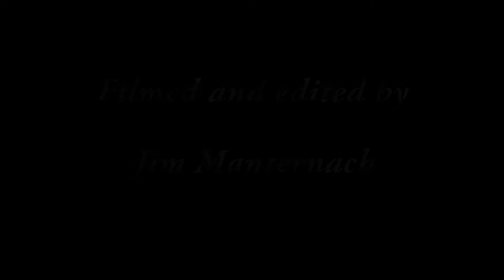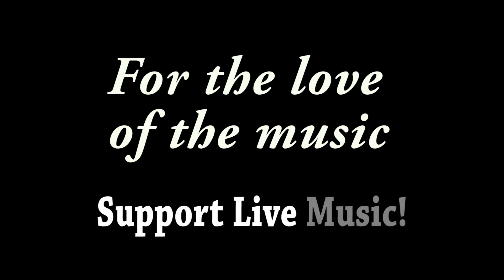Kara Grainger - "Lift Up Every Stone" - Greeley Blues Jam, Greeley, CO - 6/8/19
Recorded at Greeley Blues Jam Festival in Greeley, CO on 06/08/2019

Kara Grainger - Guitar, Vocals ~~

Featuring members of My Blue Sky:
Jamie McGregor - Drums ~~
David Brandt - Bass ~~
Rob Smith - Keys ~~